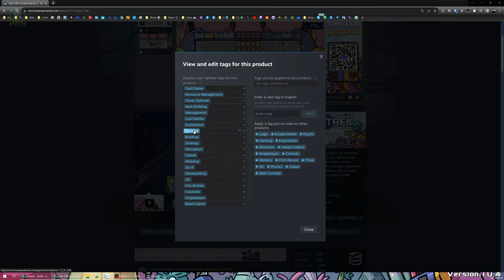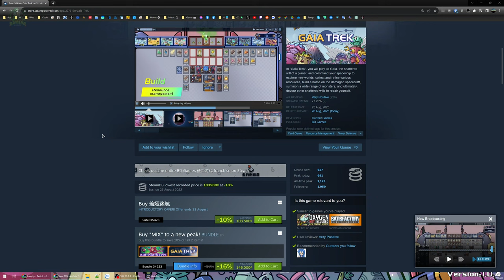Gaia Trek #1 - Lai quái đột biến siêu mạnh cân cả vũ trụ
Gaia Trek

Thử game kết hợp đa thể loại, từ quản lý, xây dựng, thủ thành và cả thẻ bài mới ra trên Steam khá là ổn áp.

00:00 - Tập chơi và ăn hành
25:01 - Lần 2 uy tín bao Win